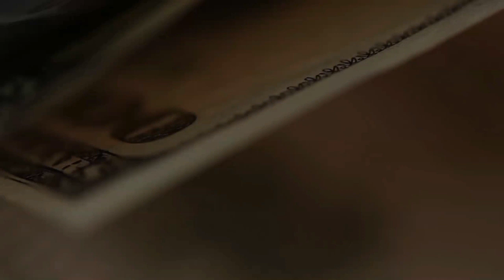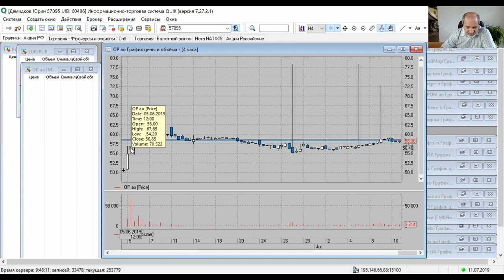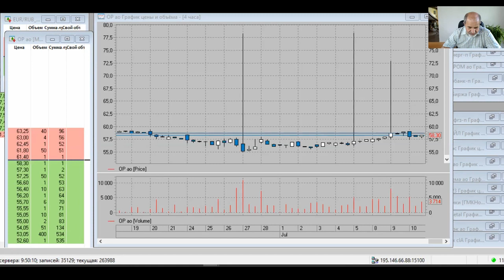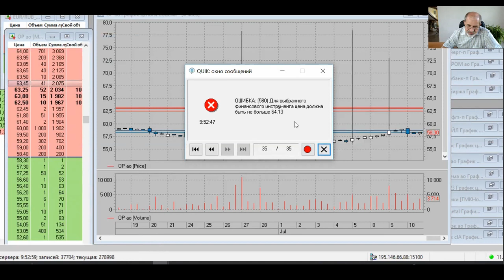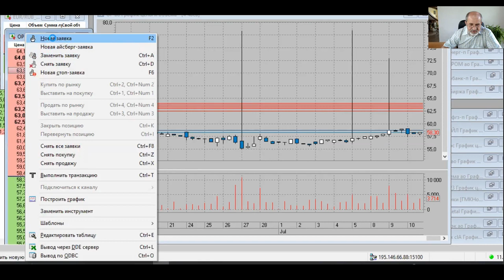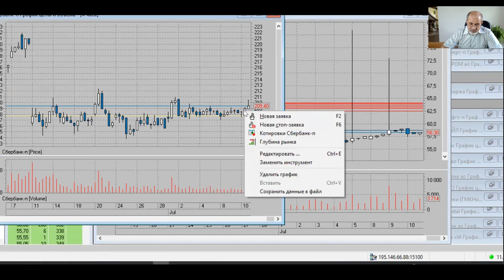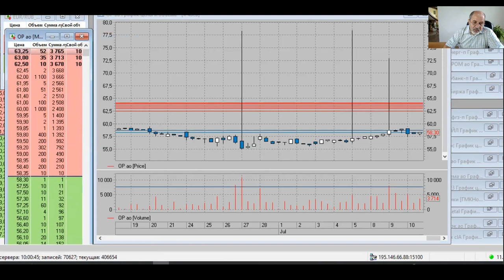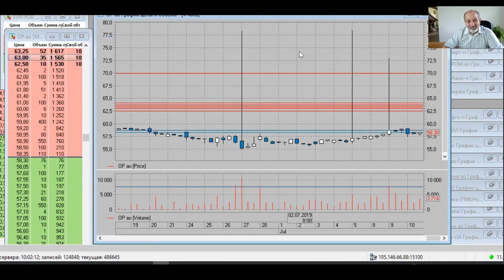Продажа акций на аукционе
Купил акции Обувь России. Посмотрел на график - он совсем нетипичный. Посмотрите, как он выглядит.
И что можно с этим сделать.
Продажа акций на аукционе и ожидание крупного покупателя на низколиквидном активе.